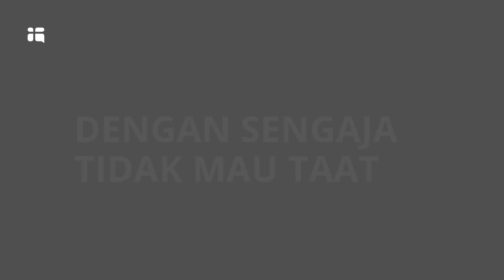Memukul Anak untuk Disiplin? Yuk Pikirkan dulu Hal-hal ini | HelloGod Teaching | ft. Nina Umboh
HelloGod bersama dengan Nina Umboh membahas masalah mental health yang dialami anak muda zaman ini mengenai abusive parents.
Alkitab mengatakan bahwa rotan itu baik jadi kalau begitu apakah boleh menghukum anak secara fisik? Mendisiplinkan anak dengan memukul secara fisik!?!? Pikir dulu ya...